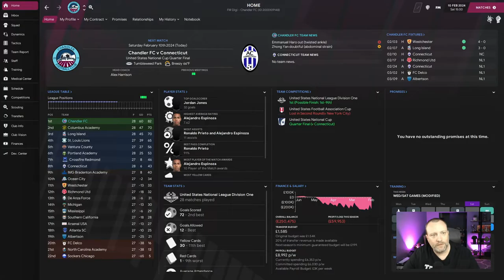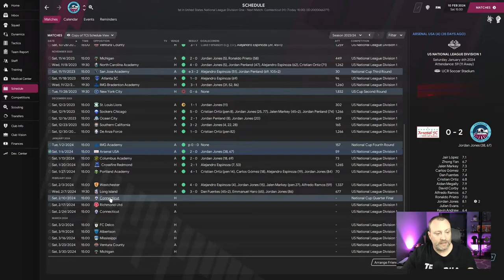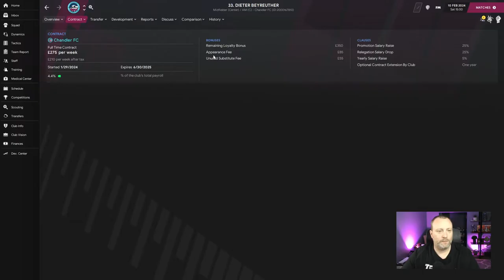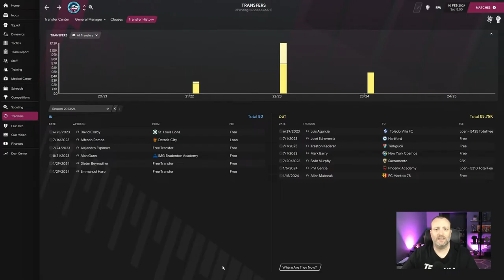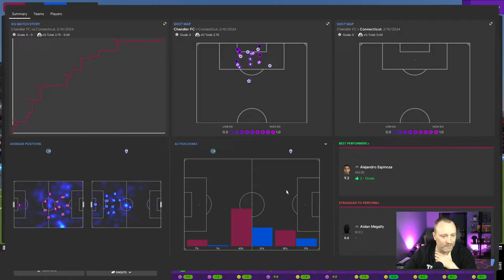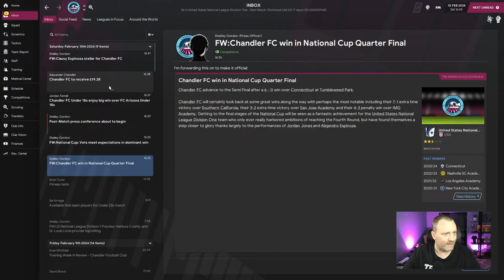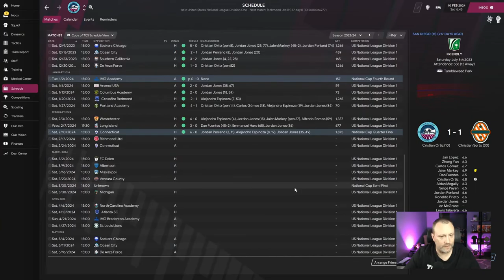FM21 - Chandler FC - Episode 19 - National Cup Quarter Final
A National Cup Quarter Final against Connecticut today. League form has been awesome but advancing further in teh Cup is a nice goal to chase. Let's see how we do.

Welcome to Chandler FC. I have made this team that lives in my backyard in my USA Pro/Rel database. We start in the 9th tier of American Football and the goal is to work our way to the top.